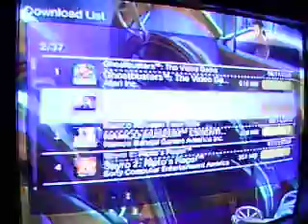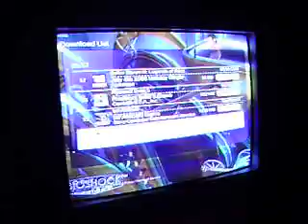recover purchesed psn stuff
I descovered this little fact about the ps3 2 days ago.Also visite my two sites.